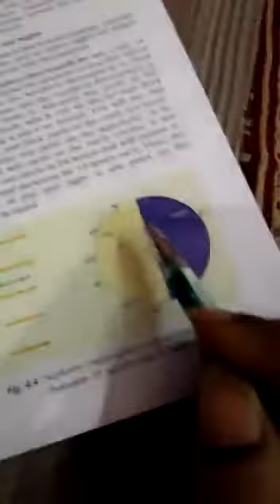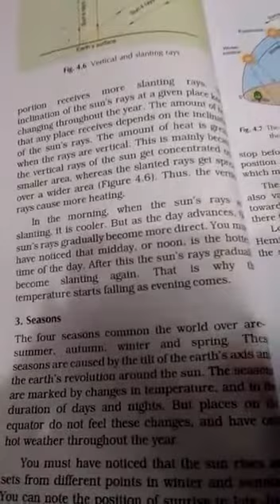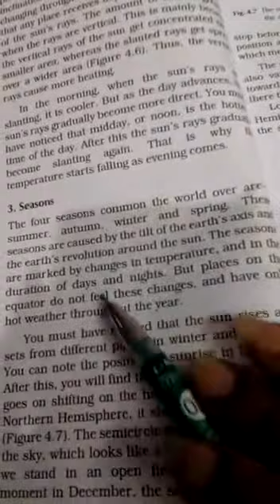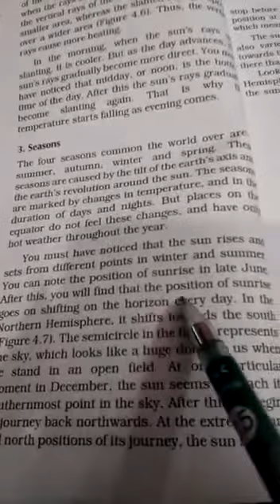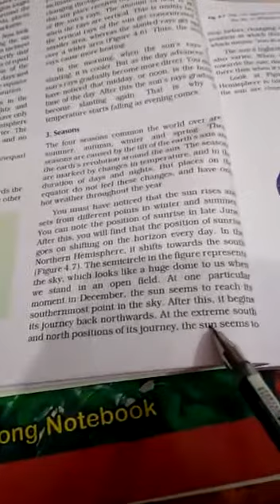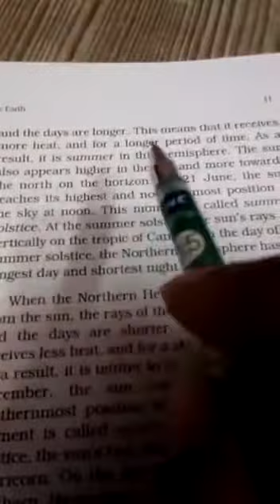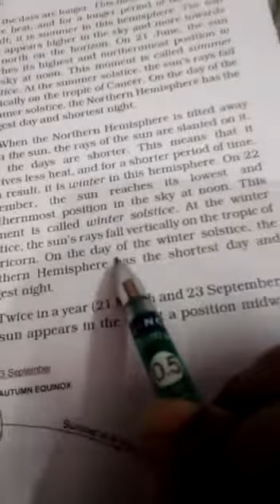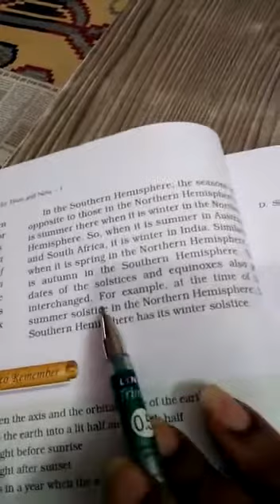Class 6th- Geography- Ch 4 (25th July, 2020)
Chapter Name- Motion of the Earth
Topic- Change in amount of heat received